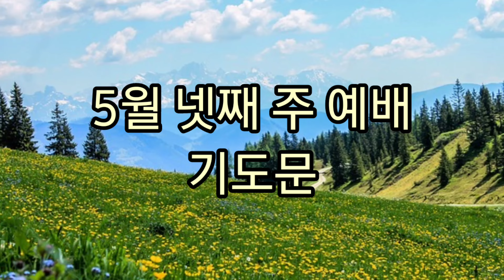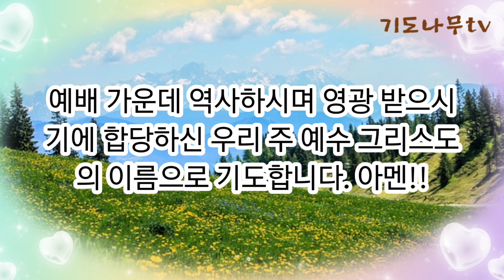[5월 넷째 주 예배 기도문] "건강한 교회 공동체에 속하여 행복한 신앙 생활을 할 수 있도록 성령님 인도하여 주옵소서."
-모든 악법들과 차별금지법이 폐지되게 하시고 올바른 법안을 만들어 가게 하옵소서.
하나님의 은혜를 알지 못하고 배도와 타락의 길을 서슴없이 걸으며 회개치 않는 이 나라의 위정자들 모두가 하나님 앞에 바로 세워지게 하옵소서.
국가 지도자들이 하나님을 경외함으로 하나님의 공의와 정의가 강물처럼 흐르고 자유와 진리가 숨 쉬는 나라로 성령의 기름을 부으심으로 이 대한민국이 세계 열방의 선교를 위해 대제사장의 국가로 쓰임 받는 통일 한국, 선교 한국이 되게 하옵소서.